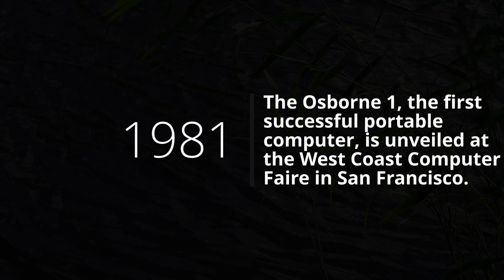What happened on today's day? (April 03) HISTORIC EVENTS in chronological order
5 Historic events that happened on April 03.

CALENDARIUM